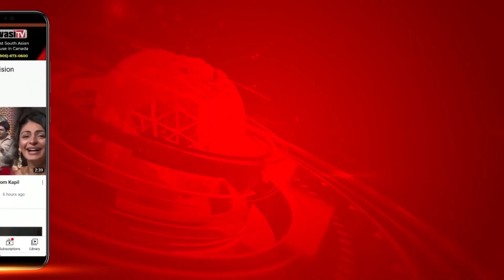President Election - Mamta ਦੇ U-Turn ਵਿਚ ਫਸ ਗਏ Yashwant Sinha ! | Parvasi TV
Mamta ਦੇ U-Turn ਵਿਚ ਫਸ ਗਏ Yashwant Sinha !
ਕੀ ਹੈ  Mamta Banerjee ਦੀ ਮਜਬੂਰੀ
Yashwant Sinha  ਨੂੰ ਚੋਣ ਮੈਦਾਨ ’ਚ ਲਿਆਉਣ ਵਾਲੇ ਹੀ ਪਿੱਛੇ ਹਟੇ